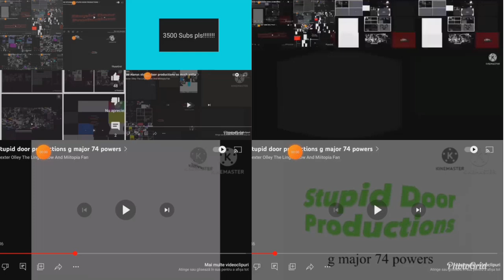Too many stupid doors productions